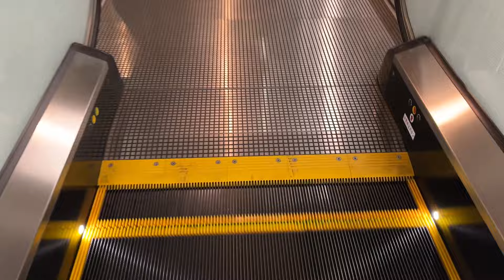近未来都市のような新宿地下通路